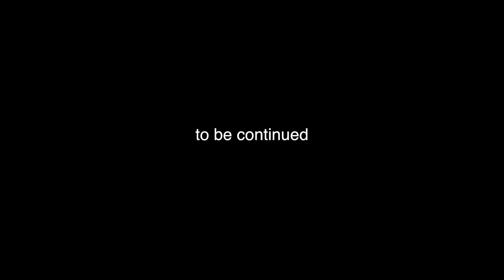SHORT MOVIE - WHAT HAPPENS AUDREY ! - KELUARGA SOSIALITA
PENGUMUMAN GIVEAWAY PART 2 SEDIKIT LAGI ! STAYTUNE TERUS DI YOUTUBE ALETA MOLLY!

SYARAT & KETENTUAN !

- TIGA PEMENANG AKAN DIPILIH SECARA ADIL !